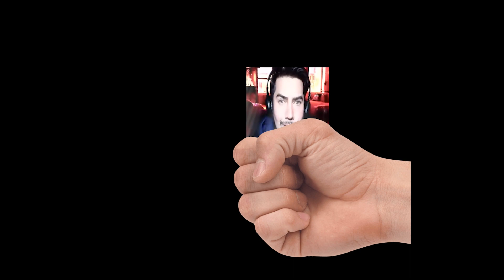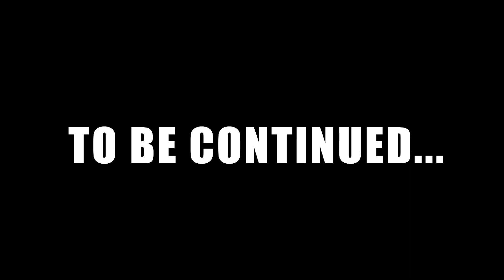Project M.R.I. - Episode 1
Flat Duck and Anuc are meming around when suddenly someone appears looking for help!
This is just the begining of Flat Duck's journey...